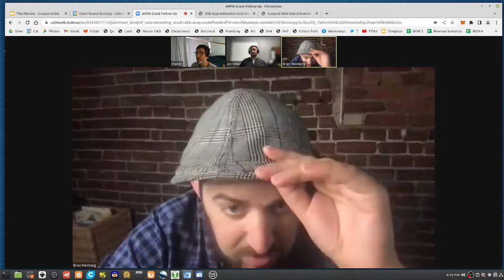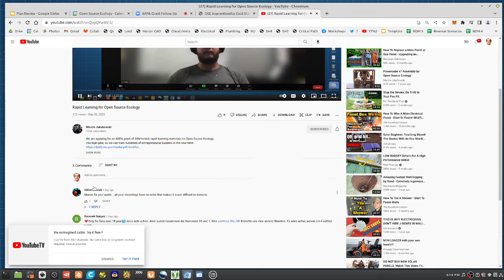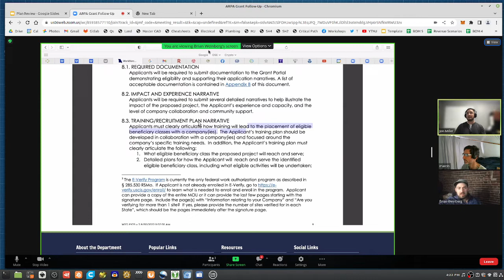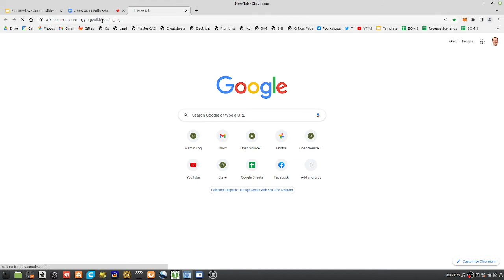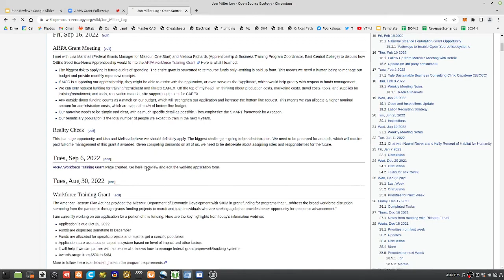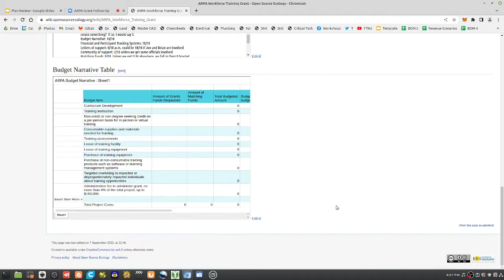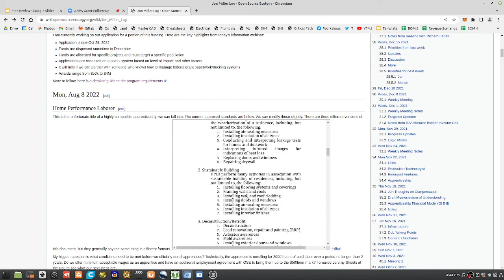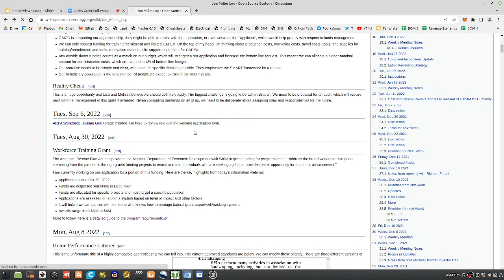Continuing on Rapid Learning Materials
Will we apply for a $4M grant?

What you see here at Open Source Ecology is an ambitious open source project for the common good.